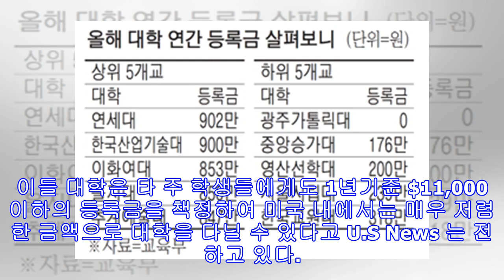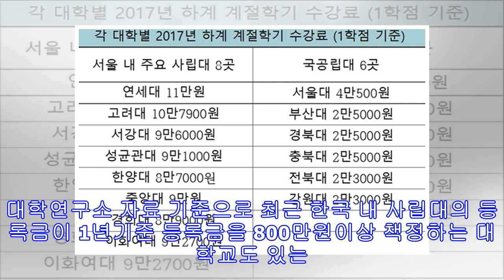등록금 저렴한 10대 대학교로 선정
미국 내 대학평가 언론사 중 하나인 U.S. News Education은 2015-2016 기준 Out-of-State 등록금이 저렴한 10대 대학교를 발표하였다. 이들 대학은 타 주 학생들에게도 1년기준 $11,000 이하의 등록금을 책정하여 미국 내에서는 매우 저렴한 금액으로 대학을 다닐 수 있다고 U.S News 는 전하고 있다. 그 중 본교인 Northern State University 가 1년기준 평균 등록금이 $9,975로서 명단에 올라갔으며, Northern State University는 다음 학년도인 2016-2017에도 현재 등록금을 동결하기로 결정하여 많은 이들의 이목을 끌고 있다. 대학연구소 자료 기준으로 최근 한국 내 사립대의 등록금이 1년기준 등록금을 800만원이상 책정하는 대학교...